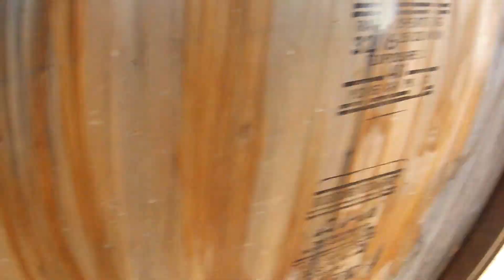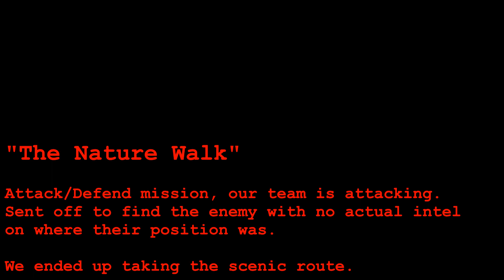CQB and a long walk - Airsoft 9-16-17 @ Mr. Paintball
A day at Mr. Paintball in Escondido, CA. A Cutthroat Savages-hosted event, testing out new areas to play in and new game types.

Sorry about the audio. Old Gopro, first time using it for airsoft, and it was in a water housing so it picked up every little bump and scrape.